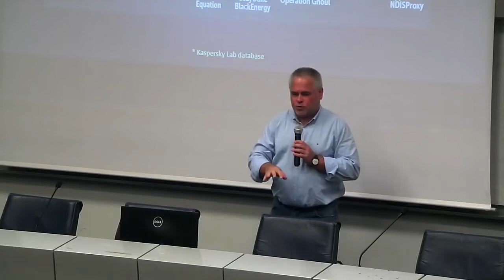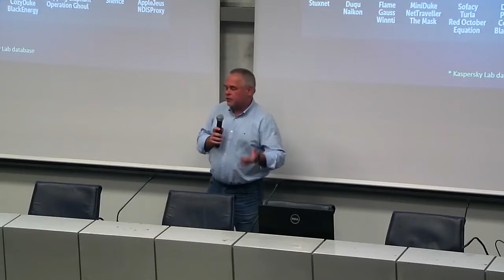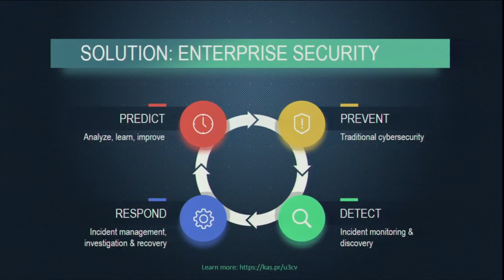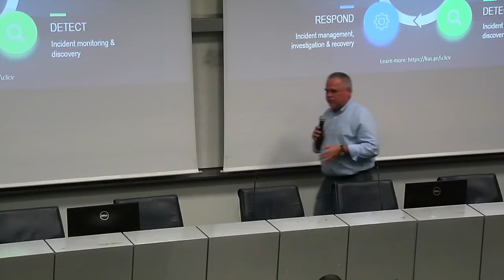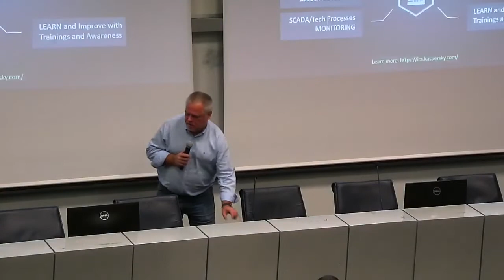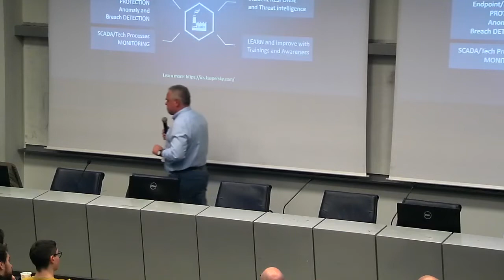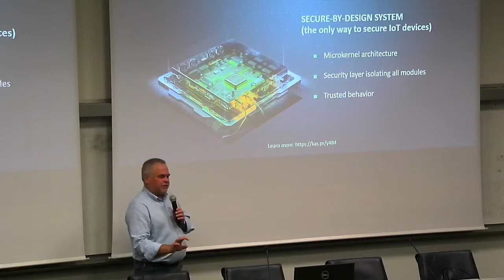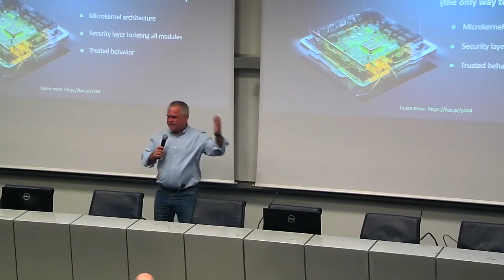Connettività vs Cyberminacce (E. Kaspersky)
Lecture di Eugene Kaspersky, fondatore e CEO dell’omonima azienda di sicurezza, sul tema del passaggio dalla cybersecurity alla cyber-immunità, in un mondo sempre più “connesso”.